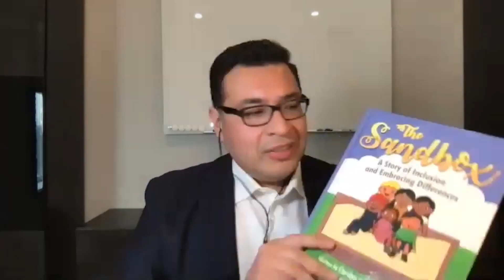Listo Para Leer: The Sandbox ft. NMMA Trustee, Dr. Robert Rodriguez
We’re thrilled to present Listo para leer with NMMA Trustee, Dr. Robert Rodriguez. Dr. Rodriguez reads The Sandbox: A Story of Inclusion and Embracing Differences by Carolyn and Amelia Furlow. This book is perfect for children and parents who want to learn about diversity and inclusion in a fun, colorful way. Let us know if your little ones enjoyed the book in the comments!